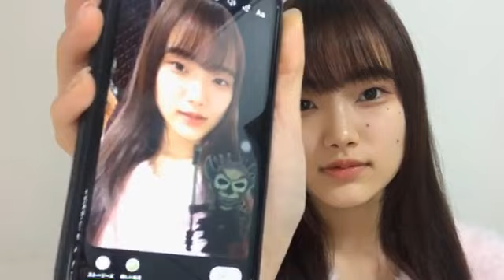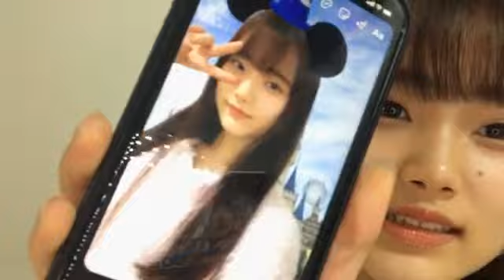2021年01月23日13時15分29秒 石川 花音（SKE48 チームE）